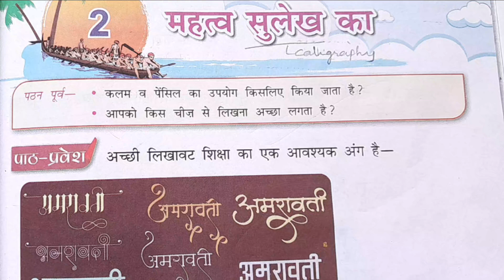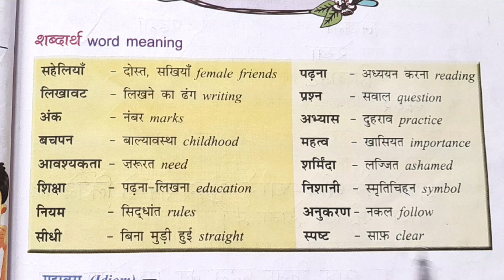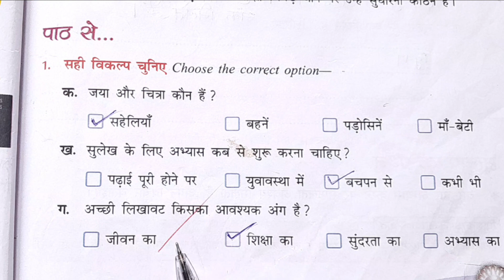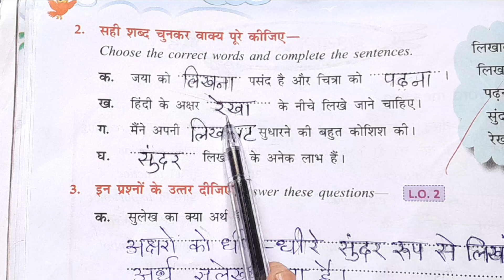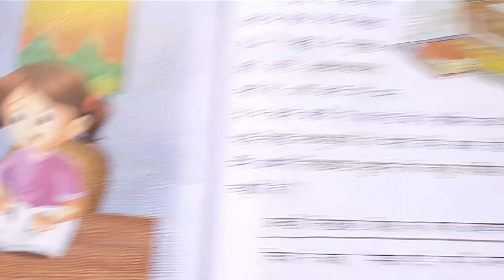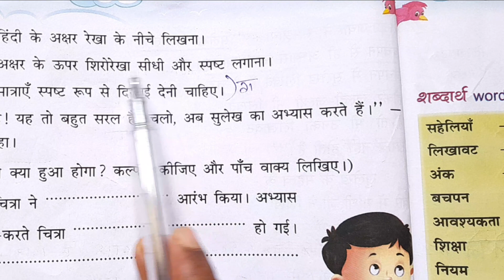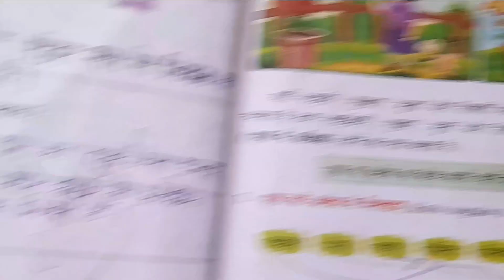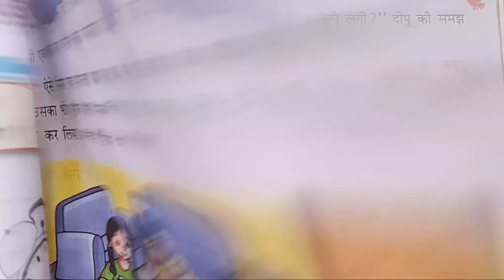Mahathva Sulekh ka | Lesson 2 Class 5 Hindi | Madhukiran | Book Back Exercise exp in Tamil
In this video, Mahathva Sulekh Ka 2nd Lesson from Madhukiran Book Class 5 Book back exercise question and answers given and explained in Tamil. Please comment me in case of any doubts or any other lesson wanted.

Mahatva Sulekh Ka | Lesson 2 | Class 5 Hindi | Madhukiran | Book back exercise | Question & Answer | 5th Hind |Std5 Hindi Madhukiran 5th lesson@mathsandhindi

Bharath Hai Mera Ghar
rani bitiya ka ghar kis sehar me tha
maa ne rani bitiya se kya poocha
jaya aur chira kaun hain